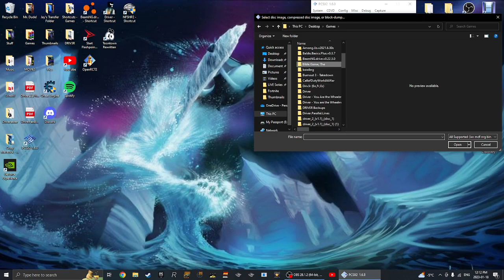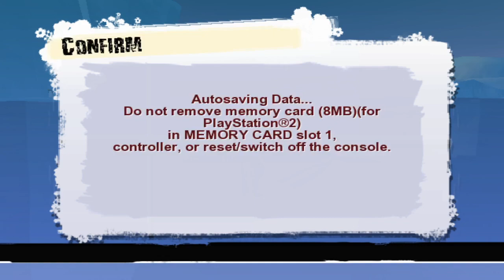Surf's Up [PCSX2] Gameplay | Training - Tatsuhi Kobayashi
Hey My Fellow Blue Jays! Today I'm back with another Video on "Surf's Up", which is on PCSX2 on my PC! So, here's just a Gameplay on it on the Training Level in Shiverpool, Antarctica as Tatsuhi Kobayashi!

P.S. My Controller was Screwy when I was doing Freestyle Tricks in this Video

I hope you guys LIKE and ENJOY the Video, and please SURFSCRIBE, if You're NEW, Thanks! :D